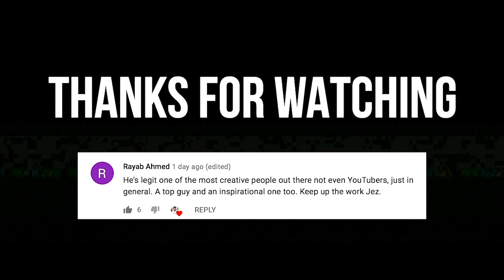JEREMY LYNCH 11-A-SIDE FOOTBALL MATCH HIGHLIGHTS | Skills, Tricks, Goals ⚽️